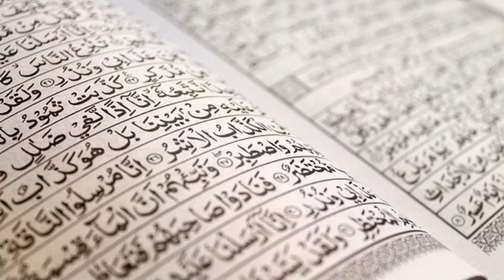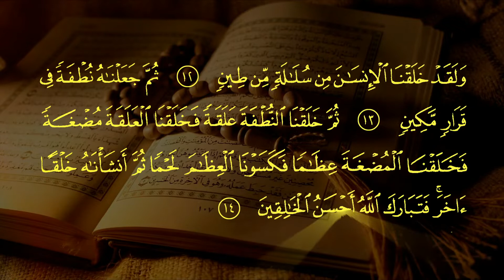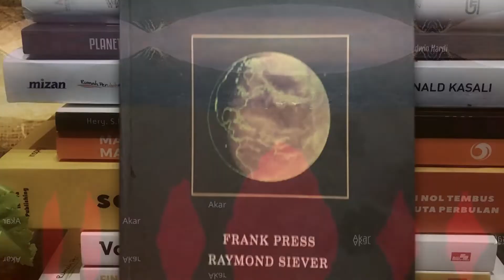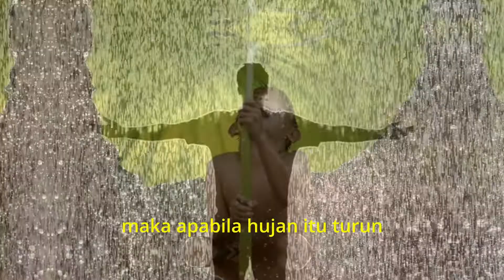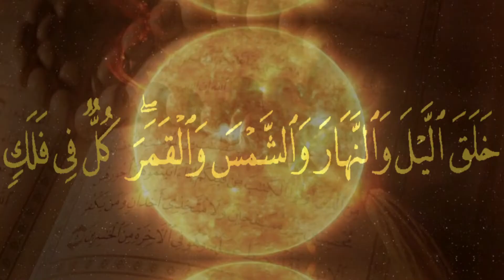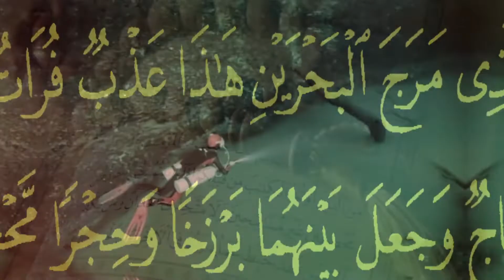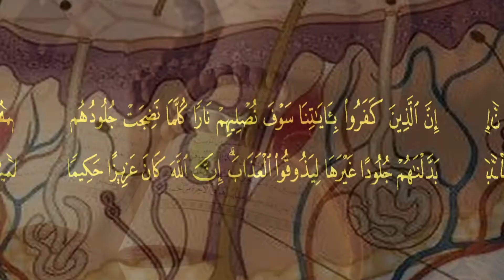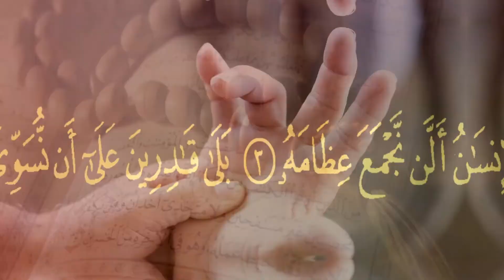FAKTA SAINS DALAM AL QUR'AN (Subtitle)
selain menjadi panduan hidup bagi umat islam dalam hal keagamaan, ternyata Alquran juga menjelaskan banyak fenomena ilmiah yang terjadi di abad ini, meskipun al qur'an telah diturunkan ribuan tahun yang lalu.